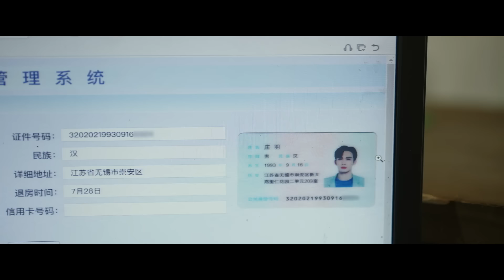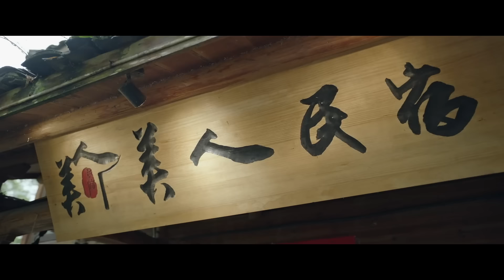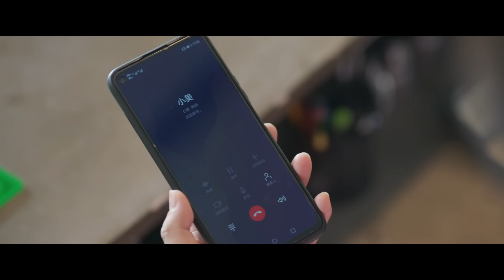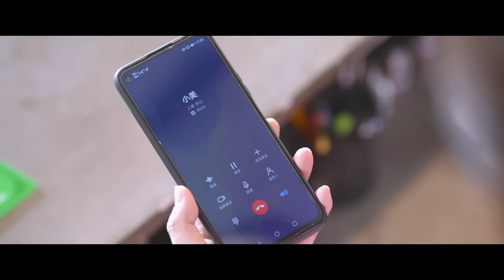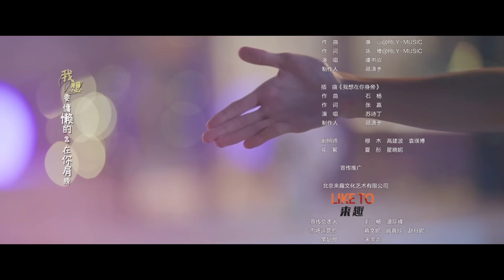=ENG SUB=兩個人的小森林 A Romance of The Little Forest 05 虞書欣 張彬彬 CROTON MEGAHIT Official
《兩個人的小森林》是由蔡聰執導，虞書欣、張彬彬、厲嘉琪、丁冠森、吳迪飛、安戈、劉傑毅、葉可兒主演，崔奕、李曄、李文玲、張維婷等特別出演的原創森系解壓愛情劇。

該劇講述的是純靠化妝技術維持精緻外表的時尚博主虞美人，想要憑藉美貌報復式地追求曾經拒絕她的天才植物學教授莊羽，從校園追到田園，卻在施展獵愛百計的過程中淪陷了，上演了一場甜蜜爆笑的愛情故事。